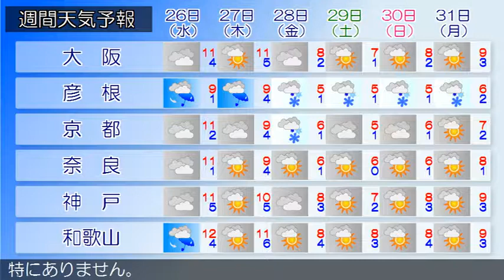2018/12/24 近畿地方の天気予報 昼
近畿地方は、寒気や湿った空気の影響によりおおむね曇りで、北部を中心に雨の降っている所があります。今日の近畿地方は、寒気や湿った空気の影響によりおおむね曇りで、北部を中心に夕方まで雨の降る所があるでしょう。明日の近畿地方は、北部では寒気や湿った空気の影響で曇りますが、午後は高気圧に覆われて次第に晴れてくる見込みです。中部や南部では高気圧に覆われておおむね晴れるでしょう。‹天気変化等の留意点›特にありません。